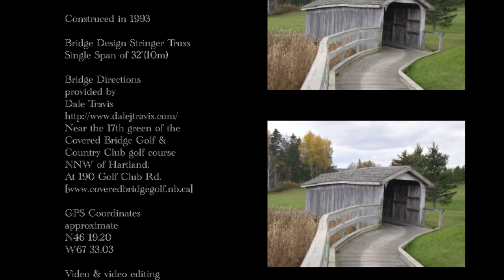Covered Bridge N.B. - Covered Bridge Country Club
This bridge is located on a golf course in Carleton county close to the Hartland covered bridge